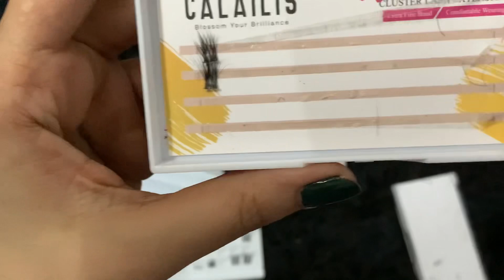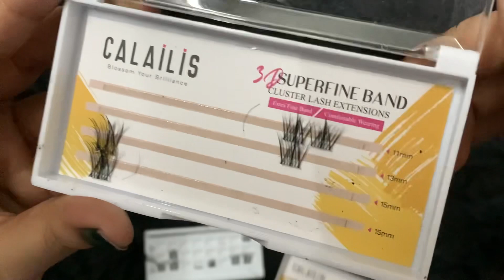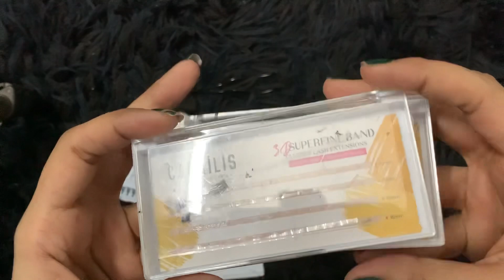Wispy eyelash extensions at home